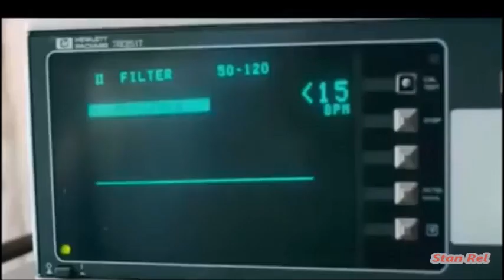Boli tak bardzo, że nie mogę oddychać, po prostu wypowiadając oddech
Żałuję niesamowicie swojego zachowania... *nie wiem kim jestem*... czy drzemią we mnie dwie różne osobowości... gdybym mogła cofnąć czas...!
Codziennie budzę się z nadzieją - że może jednak zatęskni! Że napisze! Zadzwoni... codziennie kładę się... myśląc o nim i pierwszą myślą po przebudzeniu jest ON! Szukam Go w smsach! Szukam Go w myślach! Szukam Go w pracy! Szukam Go w sklepach! Szukam G na mieście,! Modlę się żeby jechał! Żeby go zobaczyć... Czasem krążę w jego okolicach... ciągnie mnie tam! Wiem - że zakrawa to o obsesję... ale nie umiem tego powstrzymać! Tak bardzo za nim tęsknię! Codziennie płaczę... toczę łzy do ust! Codziennie moje myśli krążą wokół braku sensu wstawania do pracy...! Nic nie sprawia mi przyjemności...! Kładę się wcześnie spać... bo tylko sen koi! Sprawia - że ból psychiczny mija! Chciałabym te uczucia *przespać*! Przyśpieszyć kolejny dzień w nadziei - że go zobaczę lub - że zadzwoni - że napisze! Właśnie dochodzi do mnie fakt... jak bardzo byłam nie dawno szczęśliwa... i jak bardzo mi tego teraz brakuje...! Przeklinam Cię w myślach... Kocham w Sercu...!!! Brakuje mi Ciebie... bardziej niż mi się wydawało...! Wracaj...!!!